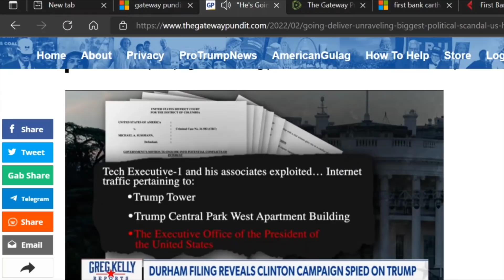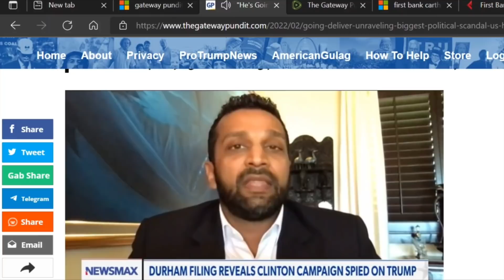John Durham MASSIVE news coming out, and LGB doesn't remember what year he is in..... again......